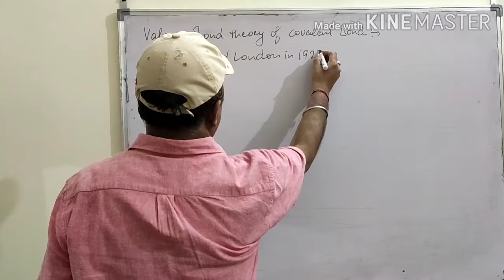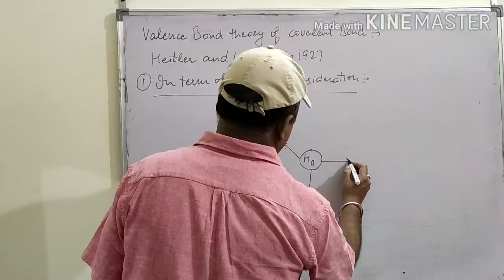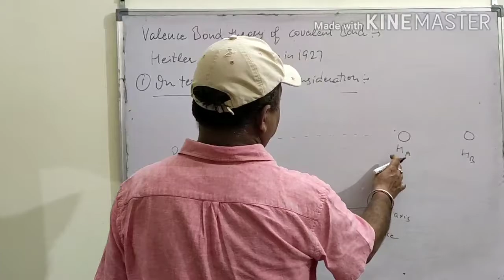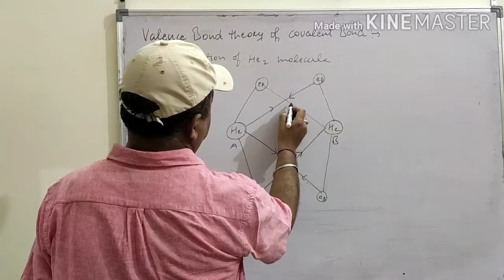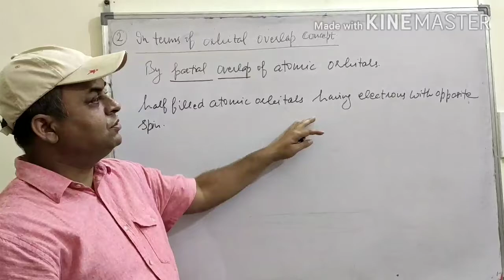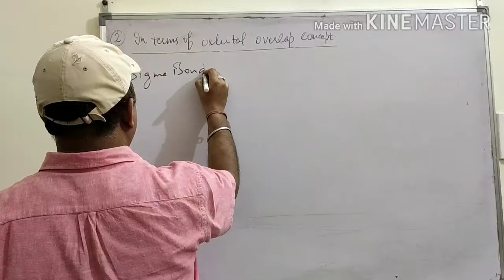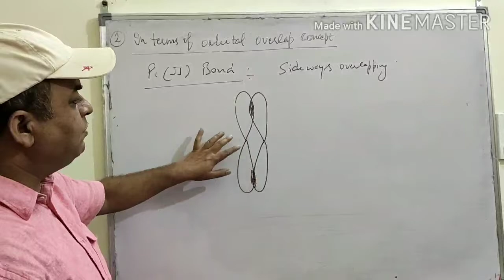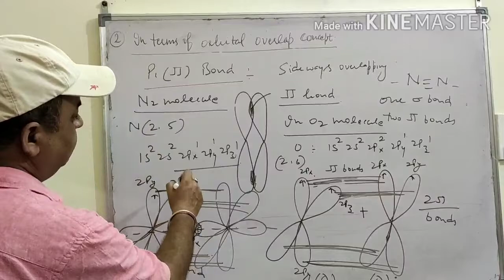Valence Bond Theory Of Covalent Bond | Sigma and Pi Bonds | Chemistry class 11| Chemical Bonding